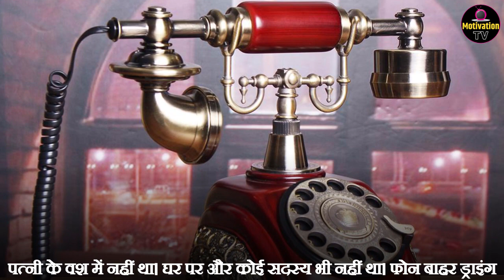माँ-बाप के जीते जी ऐसा कभी मत करना वरना पछताओगे...hindi emotional story by motivation tv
You will never regret doing this while living in your parents ... or else you will regret it.

Hello Welcome tomotivation tv
We are Sharing Inspirational & Motivational Videos which Help You For Your Success.
You Can Find Past & Present Tough That Help You in Your Running Life For Better Future & Present.
Never Give Up, Keep Moving Forward and Trust Your Soul...

Thanks.

Vishwas Saheb considered himself lucky. The reason was that both of them
After doing son IIT, salary of about one crore rupees in America
Were receiving When Vishwas Sahab retired, he wished
That one of his sons returned to India and lived with them, but America
After leaving, no son was ready to come to India, on the contrary he believed
 Saheb was advised to come to America and settle. Faith sir my wife
Went to America with emotion; But they did not feel at all there
And they returned to India. Unfortunately, Vishwas Sahab's wife was paralyzed.
 And the wife became completely dependent on the husband's service. From morning routine
The entire work of feeding, feeding, etc. was on Faith Saheb's trust.
 Wife's tongue had also died due to paralysis. Faith sir sincerely
And the husband was discharging religion with affection. One night Vishwas Sahab took medicine
Putting the spirit to sleep and sleeping on the bed next to it
gone. At around two o'clock at night, Vishwas Saheb suffered from a heart attack
Died. The wife started waiting when she woke up at 6 in the morning
 That the husband will come and help her to retire from daily work.
 While waiting, the wife feared an evil. Since the wife herself
 Unable to walk, he lowered himself from the bed and then
 She dragged her husband to the bed. She shook her husband
But there was no movement. The wife understood that Mr. Vishwas was no more. Wife's
The tongue was paralyzed; Hence, call someone with a voice
Was not under the control of his wife. There was no other member at home either. Phone drawing out
 Was in the room. Wife dragged phone to inform neighbor
 Started moving. After four hours of hard work, that phone
 Reached and he pulled the phone wire and dropped it down.
How to set a neighbor's number. A neighbor was a good person, someone on the phone
Was not speaking, but got a call, so he understood that the matter
Serious. He gathered information by informing the people of the neighborhood,
 Everybody broke into the door and entered the house. He saw - Faith Saheb on the bed
 He was lying dead and wife Bhavna was lying dead near the telephone. First belief
And then Bhavna died. Janaja both came together.
The entire locality was giving shoulder, but two shoulders were not present, whose parents
Was expected Probably they are very ambitious with the burden of earning crores of crores of rupees
 Were already buried. People plant gardens, grow children for fruit, grow old
 But… only a few children are able to fulfill their duty. Where is beautiful
A poet "Do not teach these children to touch the moon-stars. The moon-stars
 The touchers will disappear. If you can teach, teach them to touch the feet,
Those who will be connected to the soil, the relationship will follow ... Friends, what is the opinion about this video?
 I will definitely tell you by commenting below and if you liked the video
Kare lion kare with more and more people and so on.
Follow our page… Thank you…